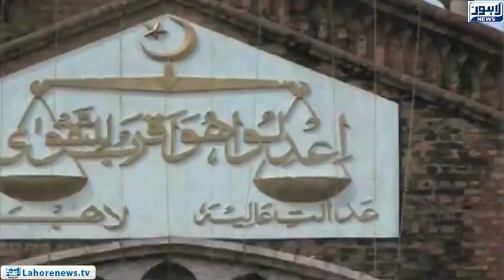Court orders to remove encroachments outside Data Darbar